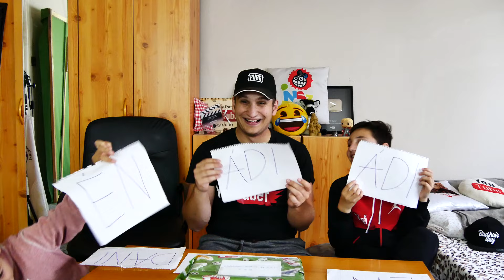KI PUKIZIK A LEGTÖBBET? | Kire jellemzőbb játék Öcséimmel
💻 Vas
 ▪ Alaplap: Asus Prime
 ▪ Processzor: AMD Ryzen 5 1600
 ▪ Videókártya: MSI GeForce GTX 1060 6GB
 ▪ Ram: 8GB